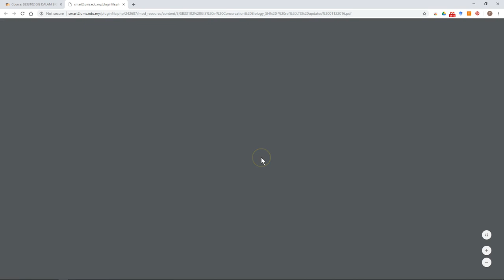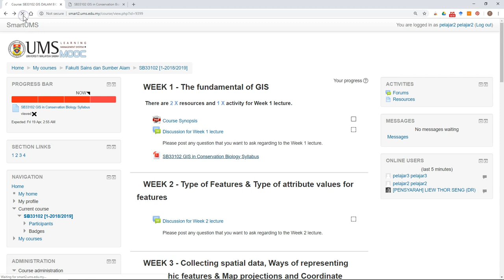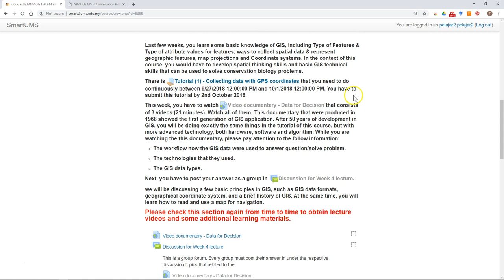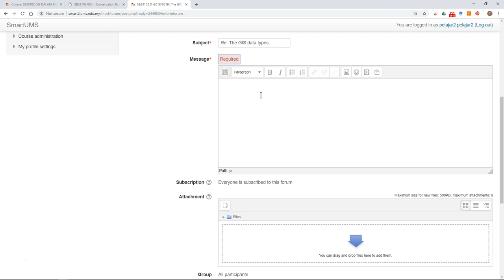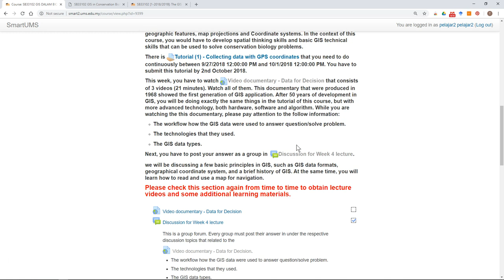Quick Start Guide for Student Monitor your learning progress and restrict access of learning conte